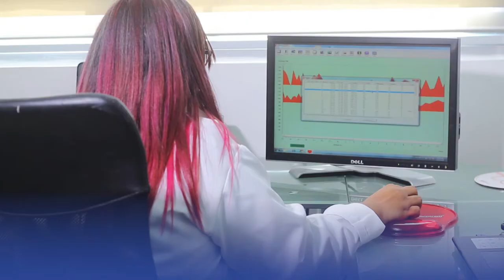Centro Cardiovascular Spot Final By Maya Star Graphix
Camara: Wilmer Reyes Peralta
Drone: Carlos Sanchez
Edicion: Wilmer Reyes Peralta